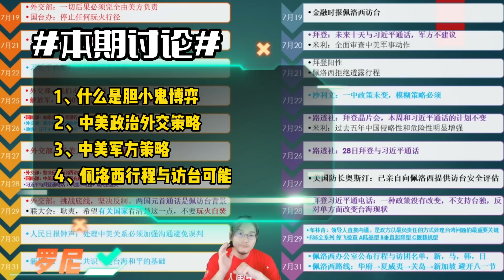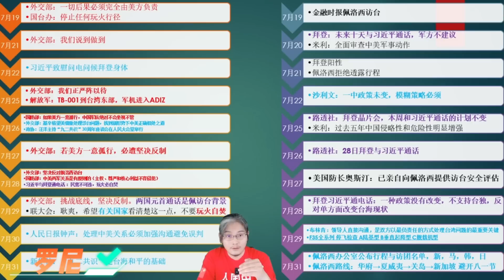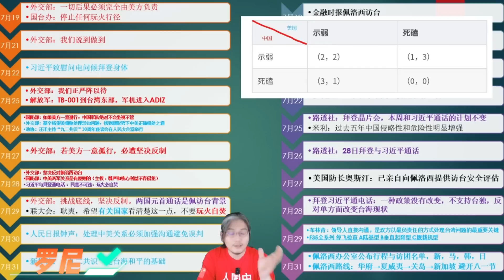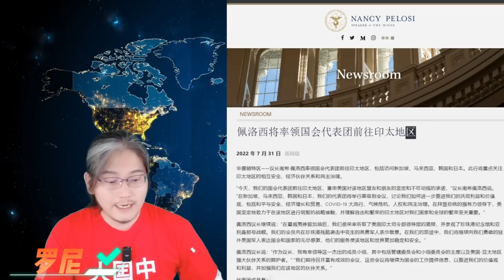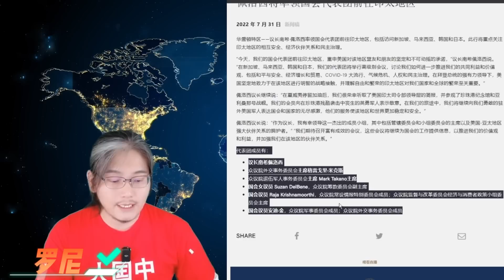佩洛西到达新加坡，里根号航母忽然消失，北京全军戒备防止佩洛西突访，全世界都在关注北京与华府的胆小鬼博弈。20220801